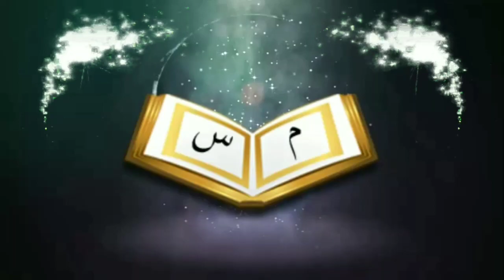কাঁকড়া খাওয়া কি বৈধᴴᴰ┇by জামাল গাজী ইবনে সফিউল্লাহ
কাঁকড়া খাওয়া কি বৈধᴴᴰ┇

Is crazy to eat?

👋 yeamul islam 👋